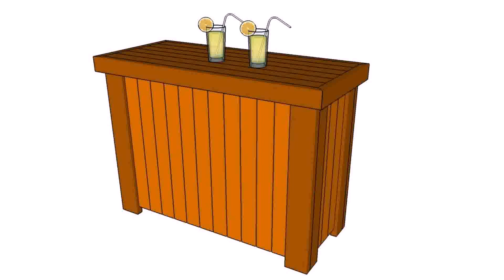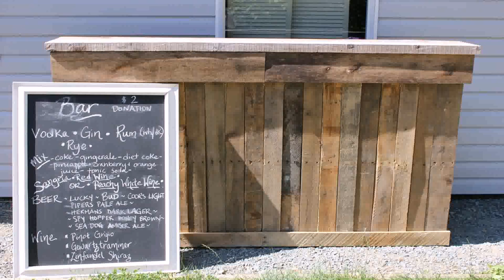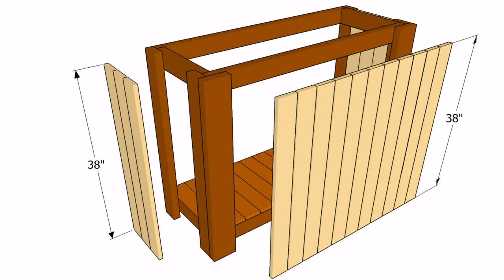Wooden Outdoor Bar Plans (see description) (see description)